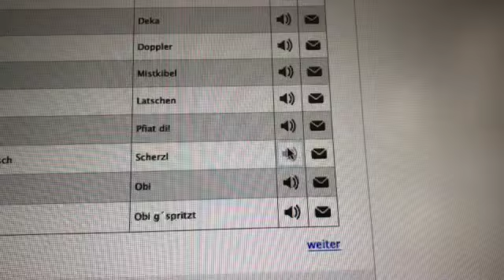Ein Ami spricht Wienerisch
What happens when an American speaks Wienerisch? Oida!